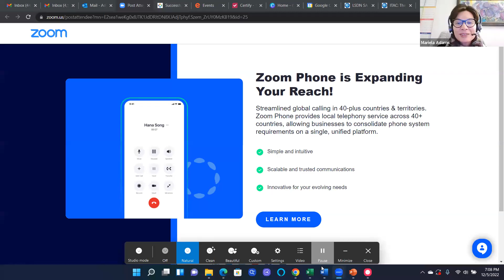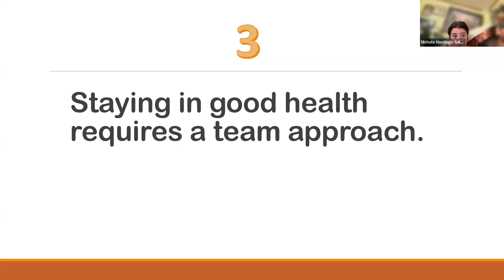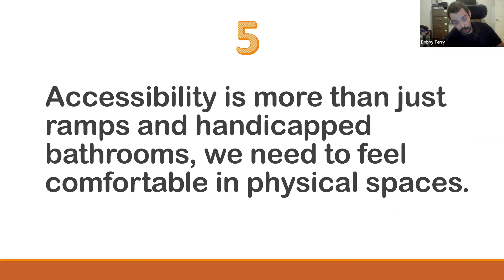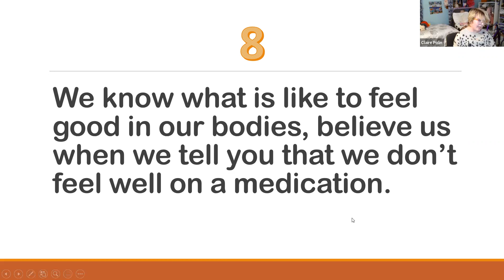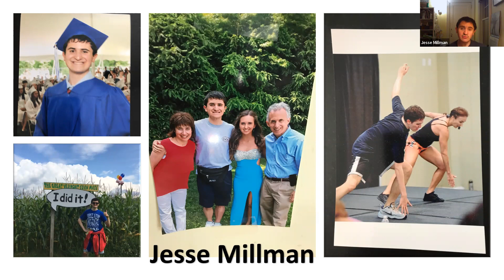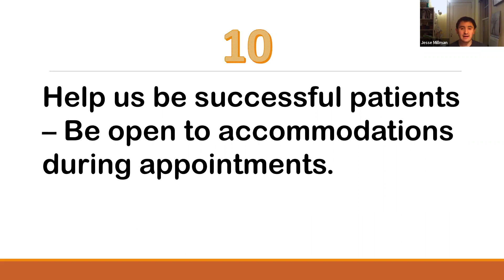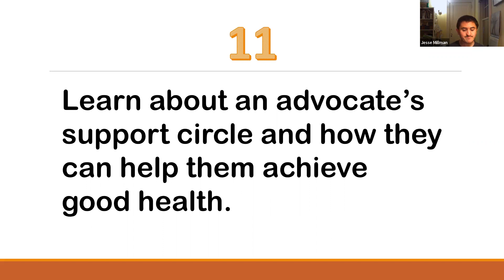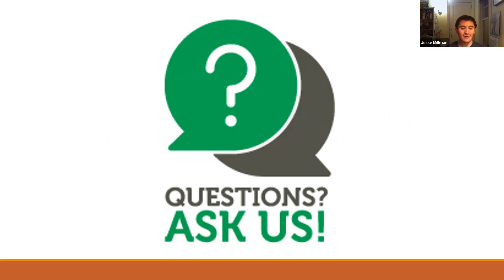NYMC Center on Disability & Health: Ways to Enhance Quality of Care for Patients with Disabilities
New York Medical College (NYMC) Center on Disability & Health: Ways to Enhance Quality of Care for Patients with Disabilities

On December 5, 2022, the "A Dozen Ways to Enhance Quality of Care for Patients with Disabilities” presentation allowed attendees to hear directly from individuals with disabilities on their experiences with health care services and how providers can improve communication and delivery of services.